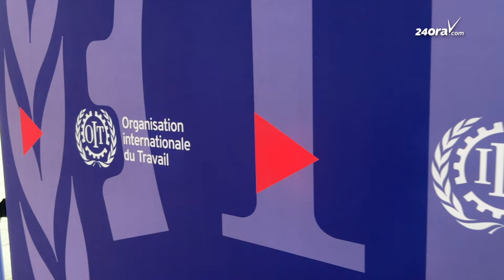Gina Maduro (ABV): Sindicato kier mira mas siguridad social na pia di trabou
E aña aki na Suisa ta tuma luga e 112 congreso di International Labour Organization (ILO - Organisacion Internacional di Labor). Aparte di Minister di Labor, presidente di sindicato ABV, Gina Maduro, tambe ta presente.